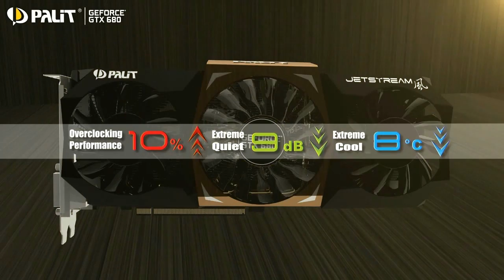[GPPC1] MSiEvoGT vs Pacific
DotAHL 193

Support The Song Artist
Song:
Remorse Code - Trascend

replay link: unavailable